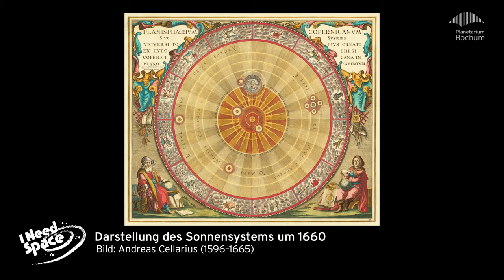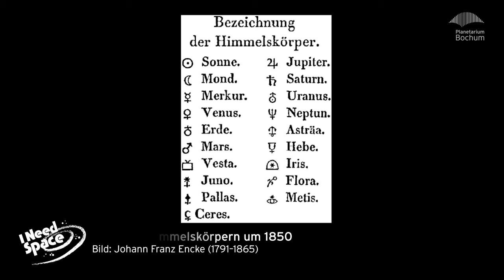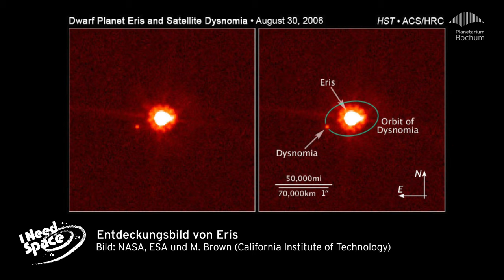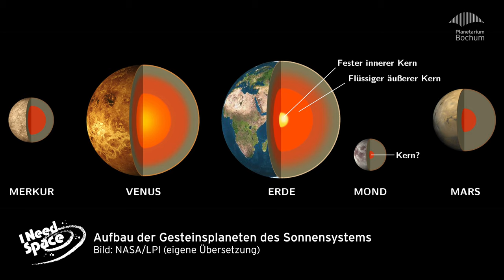I Need Space Episode 5: Das Äussere Sonnensystem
+++ Planetarium@home: I need space: Unser Sonnensystem +++

In dieser sechs-teiligen Youtube-Serie führen wir euch gemeinsam mit dem Hamburger Astrophysiker Michael Büker und seinem unterhaltsam-prägnanten Erzählstil durch unser Sonnensystem.

Michael Büker ist Science Slammer, Podcaster sowie Buchautor und schafft es, zugleich unterhaltsam und pragmatisch erzählt, die Wunder und Faszination unseres Sonnensystems knackig, gut erklärt und spannend auf den Punkt zu bringen.

Wir freuen uns sehr, wenn wir gemeinsam mit euch ab Freitag, den 17. April 2020, wöchentlich dieses Astro-Edutainment-Highlight geniessen können.

Der Sechsteiler zählt zu den Aktivitäten rund um "Planetarium@home", mit denen wir euch während der temporären Schließung zur Eindämmung der Corona-Pandemie euer Lieblingsplanetarium bis nach Hause bringen. Viel Spaß dabei!